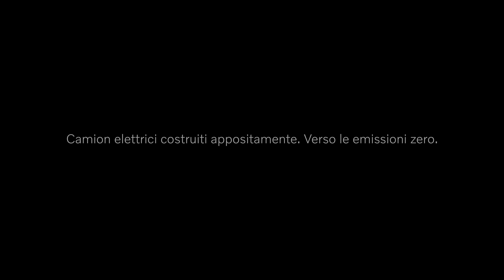Volvo Trucks Italia - Camion elettrici per impieghi gravosi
I nostri camion elettrici per impieghi gravosi consentono a un numero ancora maggiore di clienti di passare all'elettrico e alle città di passare a veicoli silenziosi e a emissioni zero praticamente per tutti i flussi di trasporto. Grazie alle molteplici opzioni per batterie, prese di forza, cabine e assali, i camion completamente elettrici possono essere progettati per un'ampia gamma di incarichi di trasporto specializzati, tra cui la distribuzione di merci, la raccolta dei rifiuti e i lavori di costruzione.